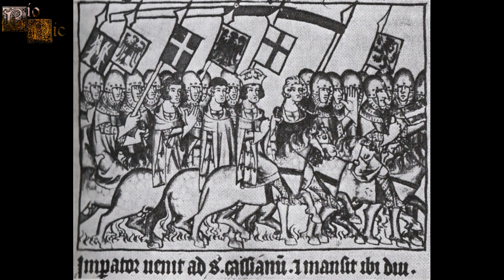Dante Alighieri, "El Poeta Supremo", El Padre de la literatura y la lengua italiana.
Dante Alighieri fue un poeta florentino que pasaría a la historia por ser uno de los escritores más importantes de la historia italiana, destacándose sobre todo su obra maestra titulada “La Divina Comedia”, que sería considerada como una de las mayores obras de la literatura italiana y una de las más importantes del mundo. Dante es considerado por muchas personas  como el padre de la literatura y la lengua italiana, siendo por ello apodado como “El poeta supremo”.